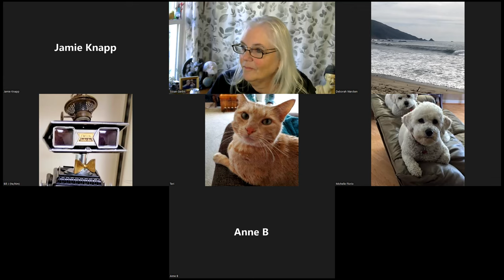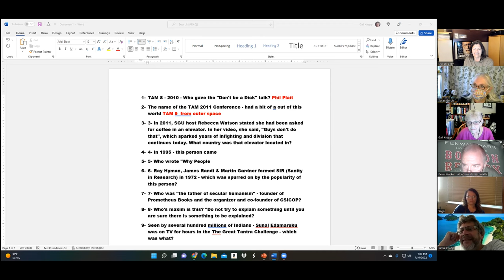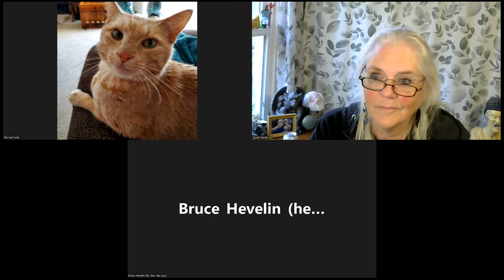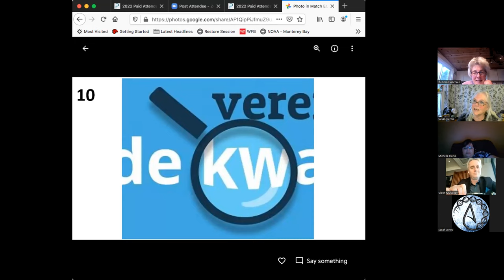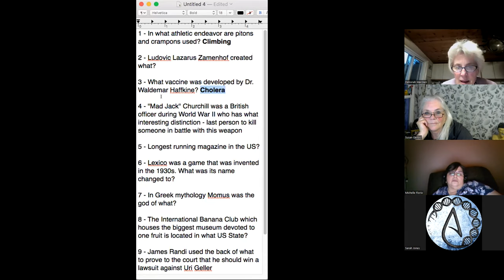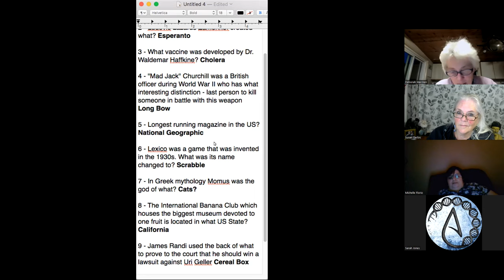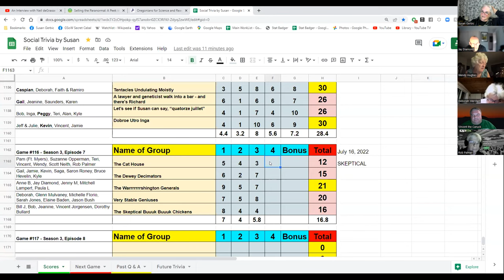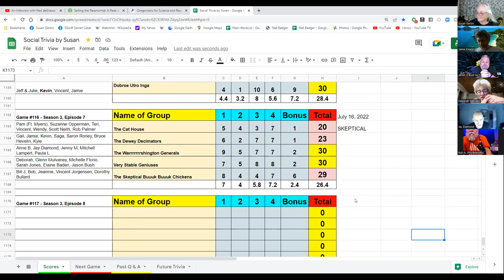Social Trivia by Susan - SkeptiCAL - July 16, 2022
Game #116 - Season 3 - Episode 7
Moments in Skeptical History
Match ECSO members
Random Category (or not)
Podcast hosts - name the podcasts
CSI Fellows - Mano rules